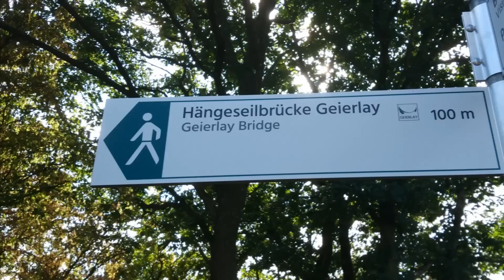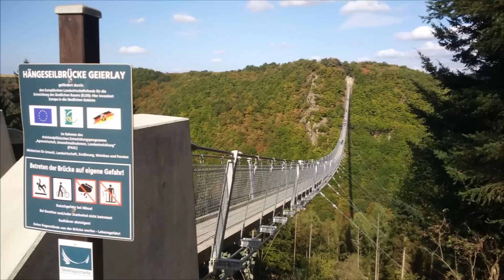Geierlay Hängebrücke längste Hängebrücke in Deutschland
Wir sind von Mörsdorf zur Brücke gewandert , es war ein tolles Erlebnis
Info:
Die Hängeseilbrücke Geierlay (offizieller Name) oder kurz Geierlay ist eine Fußgängerseilbrücke zwischen den Ortsgemeinden Mörsdorf (Rhein-Hunsrück-Kreis) und Sosberg (Landkreis Cochem-Zell). Sie liegt im Hunsrück und überquert das Mörsdorfer Bachtal. Mit ihren 360 m Länge galt sie, bis zur Errichtung der Titan RT an der Rappbode-Talsperre im Jahre 2017, als die längste Hängeseilbrücke Deutschlands.